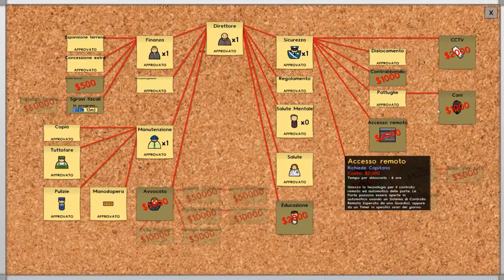Prison Architect! Mettiamo a lavorare i detenuti! ep. 6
Prison Architect è un videogioco gestionale sviluppato dalla software house britannica Introversion Software in cui il giocatore deve affrontare la costruzione e la gestione di una prigione statunitense.

Anteprima: 26 settembre 2012

Sviluppatore: Introversion Software

Modalità Di Gioco: Giocatore singolo

Editore: Introversion Software

Piattaforme: Microsoft Windows, Android, iOS, Linux, Mac OS

Il mio PC:
I7 4790k
G.skill ares 16 gb
Radeon r9 290 tri-x 4gb ddr5
Cooler Be quiet! Dark rock 3 pro
SSD Samsung Pro 850